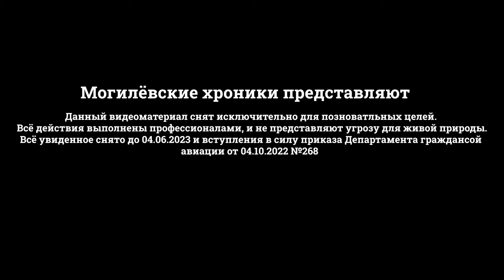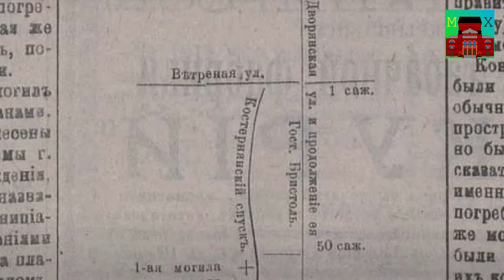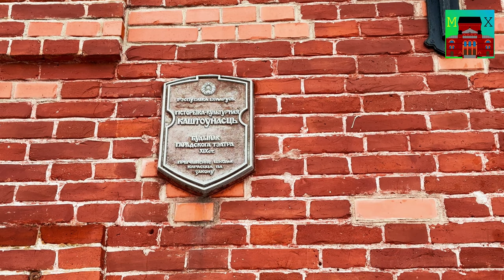МОГИЛЁВСКИЙ ДРАМАТИЧЕСКИЙ ТЕАТР / СТАРЕЙШИЙ ТЕАТР В РЕСПУБЛИКЕ БЕЛАРУСЬ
МОГИЛЁВСКИЙ ДРАМАТИЧЕСКИЙ ТЕАТР - уникальное здание в Могилёве. Его история насчитывает 135 лет, и в разные времена на сцене театра выступали известные певцы, музыканты и актеры. СТАРЕЙШИЙ ТЕАТР В РЕСПУБЛИКЕ БЕЛАРУСЬ, он возник раньше Купаловского театра в Минске.
Обо всём на канале МОГИЛЕВСКИЕ ХРОНИКИ!

Таймкоды:

00:00 Вступление
01:00 Состояние театральной жизни города в 19 веке
03:05 Идея о создании театра
05:00 Сведения о пожертвованиях на строительство театра
06:00 Об архитекторе
06:45 Об исторических тайнах при строительстве
08:10 Окончание строительных работ
10:00 О влиянии театра на культурную жизнь города
11:45 Историческая кинохроника о посещении Николая 2 театра
13:15 Труппа Кумельского
14:00 Послевоенное состояние
15:40 О попытке перестройки театра
16:15 О реконструкции театра и его нынешнем состоянии

Все свежие анонсы, прекрасные кадры, видео и шортсы в инстаграм.
Предложения, идеи, коллаборации рассматриваю в личных сообщения инстаграмм аккаунта, либо в комментариях под видео.